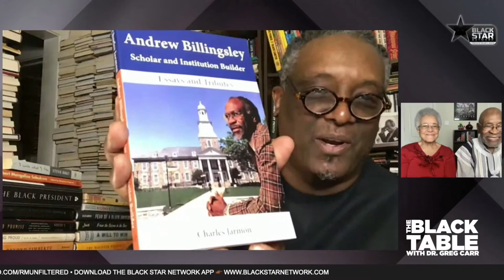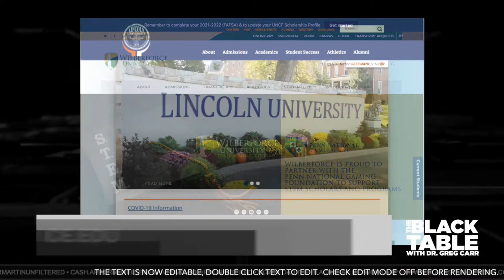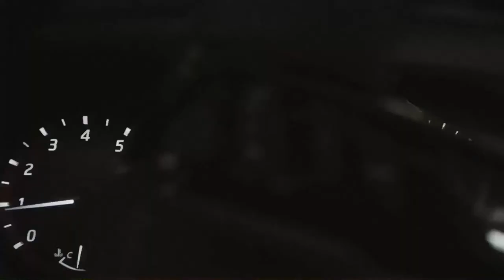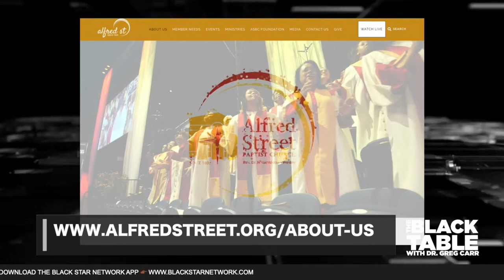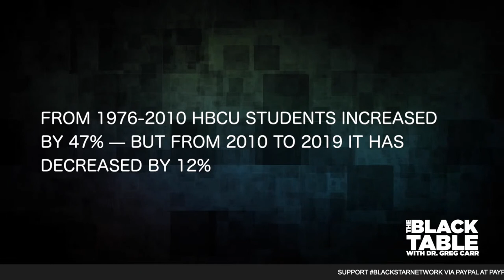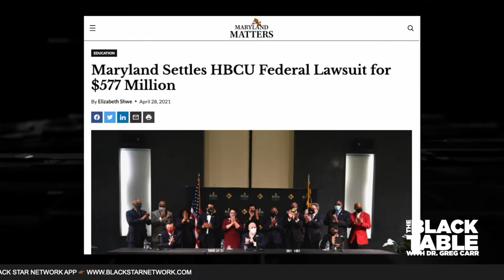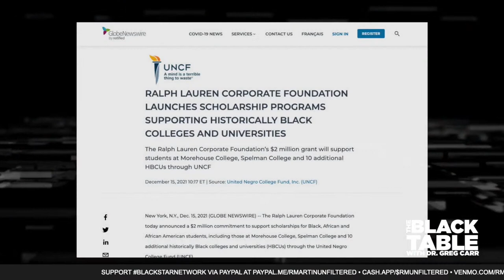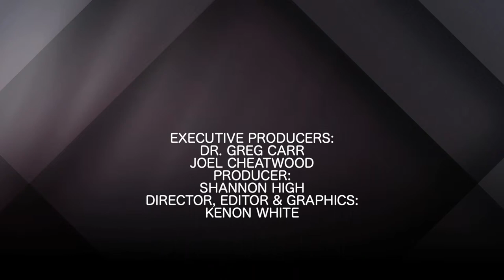Series premiere of The Black Table with Dr. Greg Carr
Dr. Greg Carr and guests dissect the state, education, and future of HBCUs.

BlackStarNetwork partner: Nissan | Check out the ALL NEW 2022 Nissan Frontier! As Efficient As It Is Powerful!